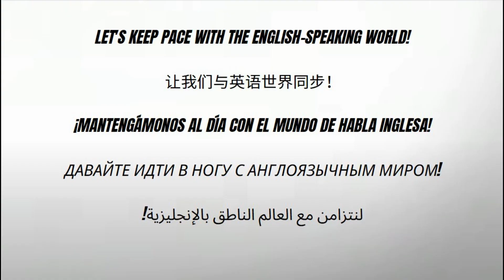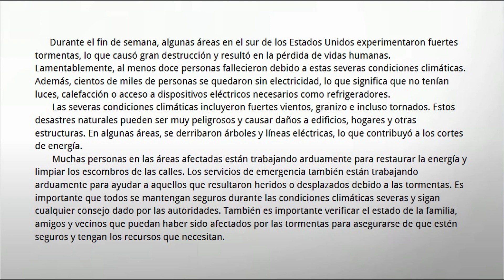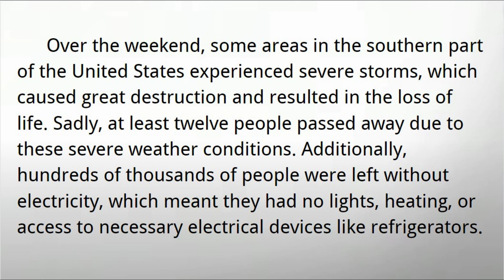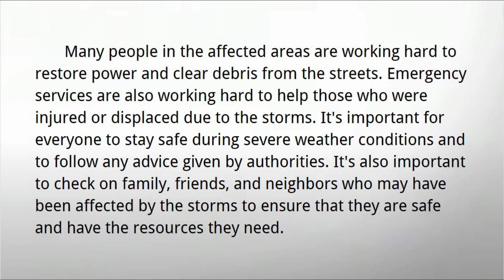NEWS STORYS 0305| NOTICIAS| أخبار| 新闻| новостные|Learn English|Practice English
Study English# Easy English News# Learn Englihs by News#News Letters